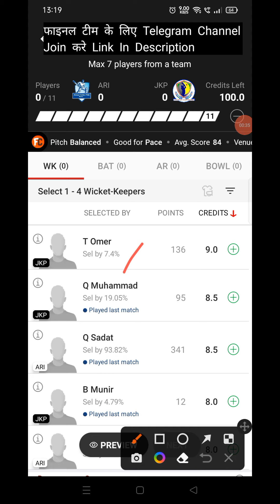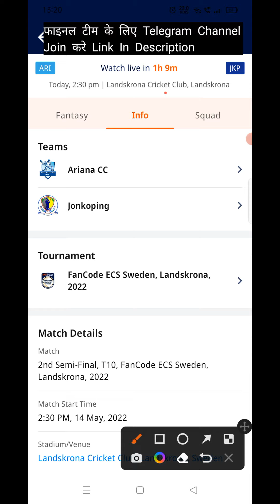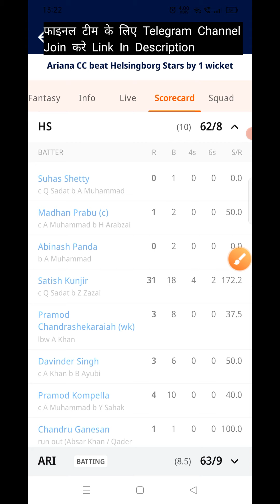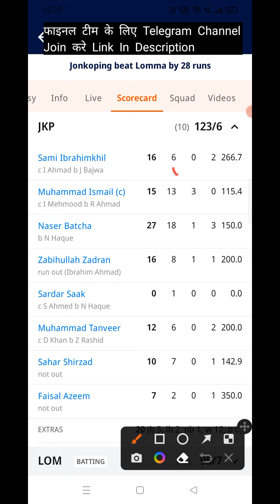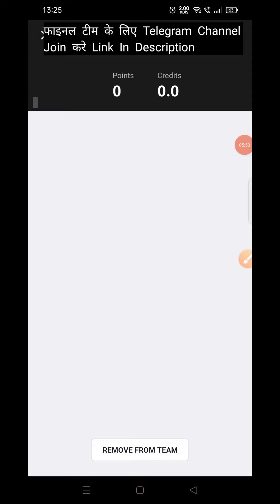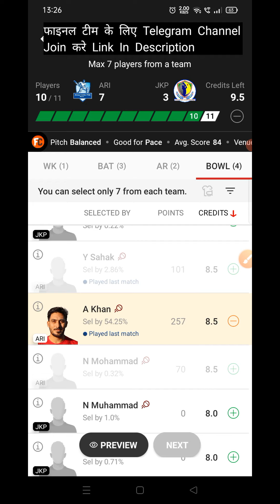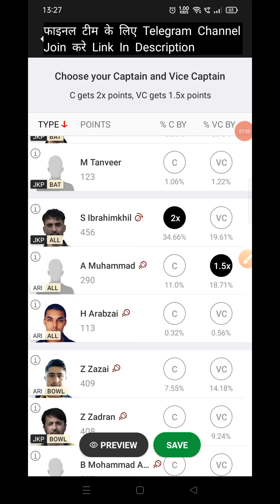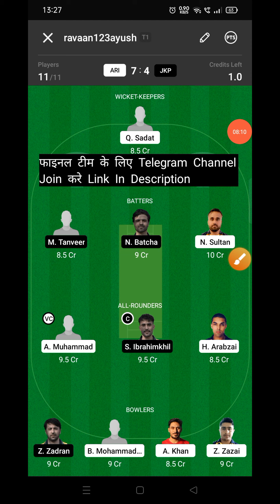ARI vs JKP Dream11 Prediction | ARI vs JKP Dream11 Team Prediction